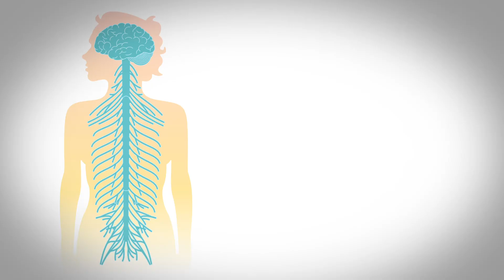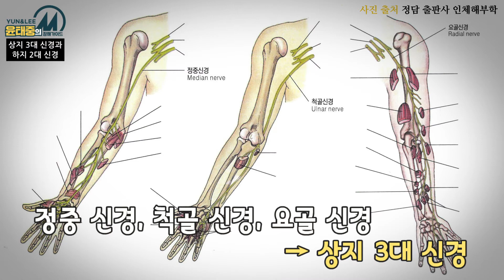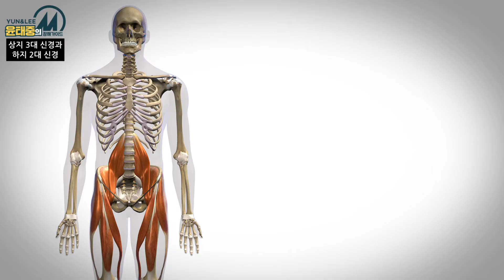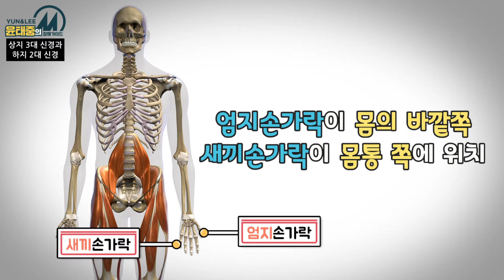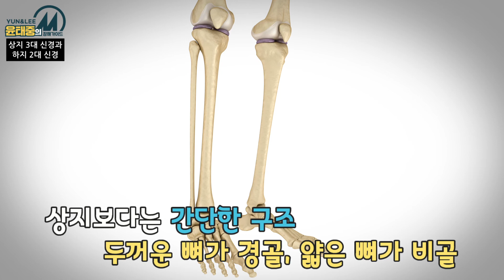[E-009] 척수신경과 신경이 다쳤을 때 후유증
말초 신경에 해당하는 척수 신경!
이 중에서 교통사고가 났을 때 가장 많은 손상이 발생하는 신경은?
추간판탈출증! 일명 ‘디스크’는 왜 그렇게 아픈 걸까?

각 부위 신경이 다치면 어디가 아프고, 어떤 증상이 생기는지
교통사고 전문로펌 의사 출신 윤태중 변호사가 자세하게 알려드립니다.

*드디어! 다음 시간은 본격적으로 골절에 대해 알아볼 예정입니다. 기대해주세요^^*